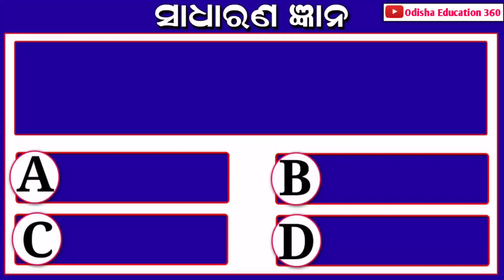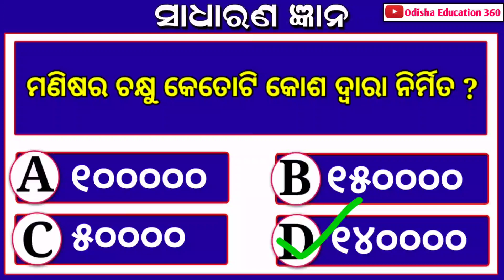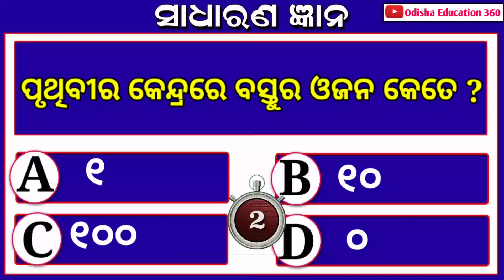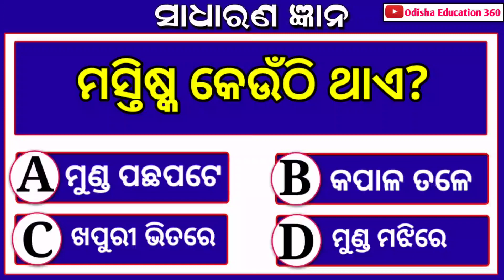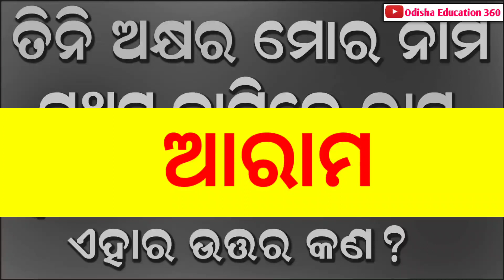Odia Dhaga Dhamali IAS Questions | Clever Q & Ans | Odia Dhaga katha | Odia Gk |Odisha Education 360